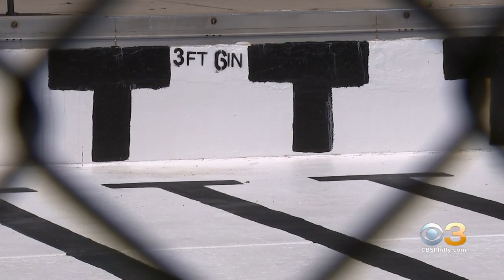Not All Philadelphia Pools Will Be Open For Kids To Cool Off During Stretch Of Heat